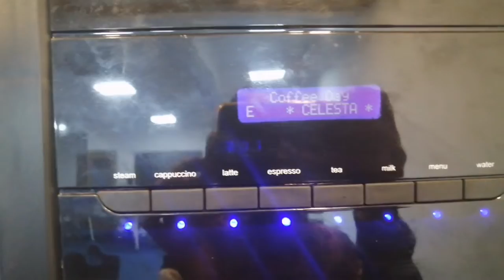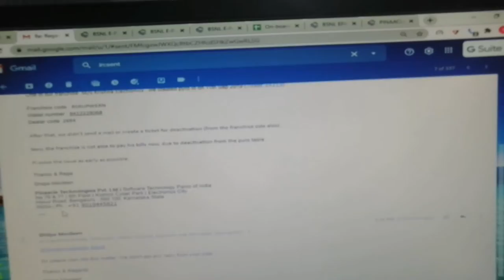Tea Making in Office without stove || Fun Time || Coffee Machine || ഓഫീസിലെ ഒരു ചായ കാച്ചൽ അപാരത☕😜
This is just a fun video about how we make tea in office without gas stove. It is not for hurting anyone..